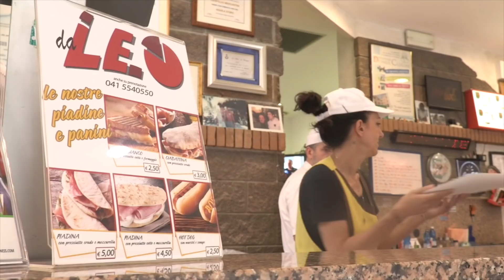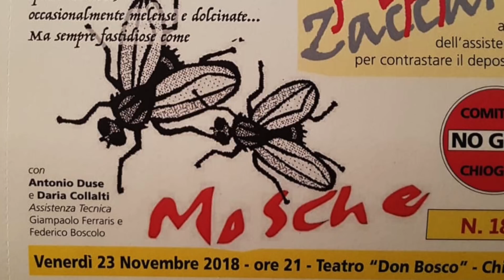TG AZZURRA: PARCO ELCI, DOPO UN ANNO 80% DEGLI ALBERI PIANTATI È GIÀ MORTO -nr 271/18, 23 novembre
Nel numero odierno:

- parco degli Elci, dopo un anno l'80% degli alberi piantati è già morto per scarsa irrigazione → l'articolo continua su

- la strada degli Orti non si farà, il Comune costretto a ritornare 150mila euro alla Regione → l'articolo continua su

- piano sanitario della Regione Veneto, oggi alla sala conferenze del Museo civico ne parla la UIL → l'articolo continua su

- i legami tra architettura, paesaggio e turismo in due convegni oggi e venerdì a palazzo Grassi → l'articolo continua su

- stasera al teatro Don Bosco "Mosche" di Pippo Zaccaria per ridere e finanziare il comitato No Gpl → l'articolo continua su

- meteo Brollo: giornata tendente alle piogge moderate, specie pomeridiane, portate da una veloce perturbazione atlantica che condizionerà il tempo oggi, stanotte e domattina. Il contesto è umido (anche 95%) e uggioso, ma con assenza di nebbia; le temperature su livelli tardoautunnali. 11-12 gradi le massime. Da lunedì nuova perturbazione in arrivo.